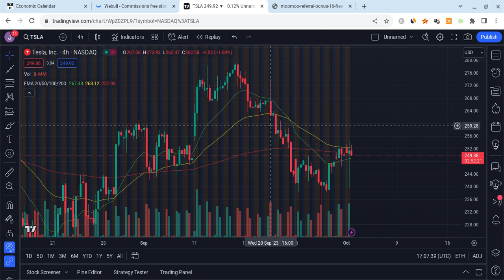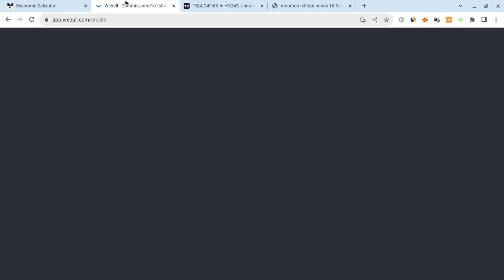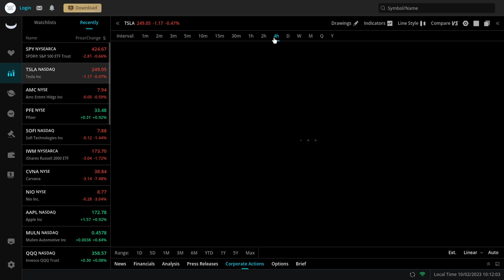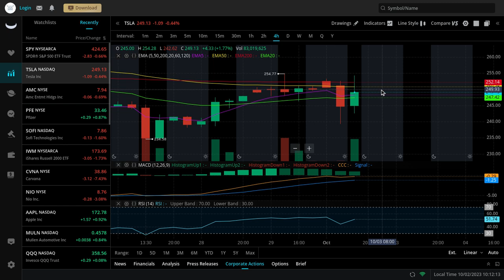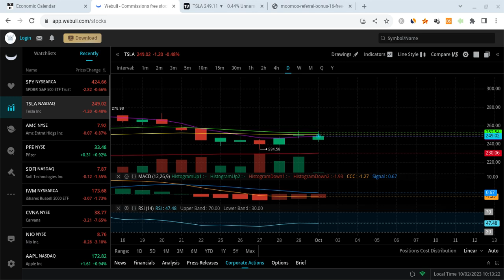🔥 TESLA STOCK CRITICAL LEVEL RIGHT NOW!! IMPORTANT TSLA, SPY, NVDA, AAPL, & QQQ INTRADAY ANALYSIS!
Hey everyone!

Tesla had a red day as it closed at $245 on Friday (lower than expected), and it held support. Tesla is also very strong for the long-term! In this Tesla video, I will give you my Tesla stock price prediction, while mentioning Tesla news; regardless of Tesla's short term, it's long-term will be bright with massive growth potential. Tesla to the moon! Tesla is the future!